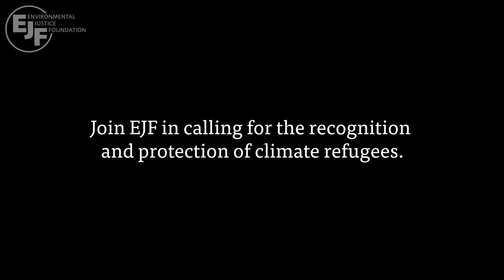"That's an argument you need to have with your soul" - Omar El Akkad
The choice is clear: protect the profits of a tiny sliver of the population at the expense of misery for billions, or take decisive climate action now, says author and journalist Omar El Akkad.

Join him & us in calling for world leaders to recognise climate refugees - sign